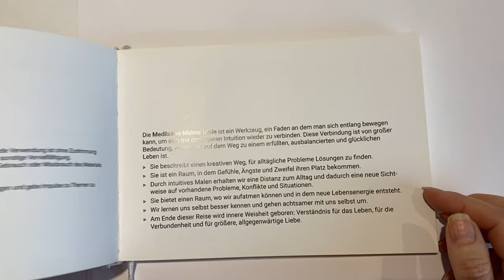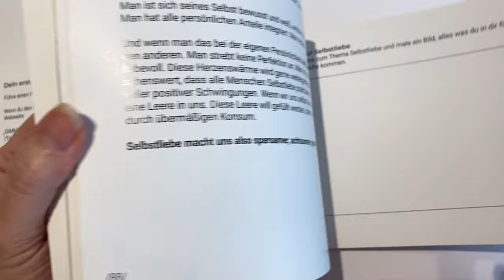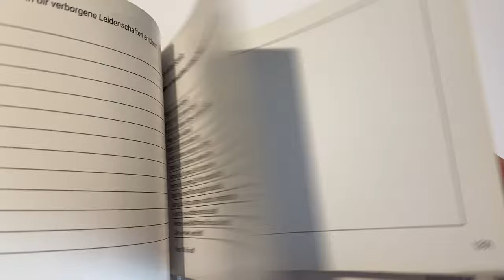Spielerisch einfach deine besten Gemälde gestalten. Intuitive Technik mit Spaßfaktor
Entdecke die Magie der Intuition: Malen ohne festgelegte Ideen. Abstrakte Bilder meditativ intuitiv/ Elena Buechel